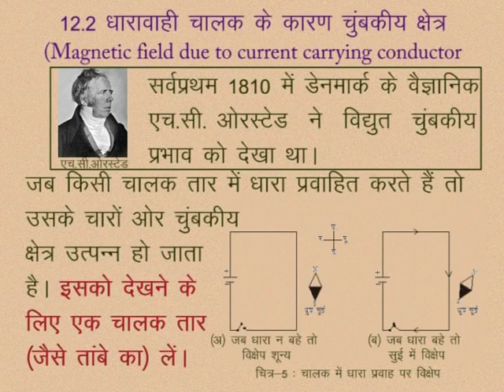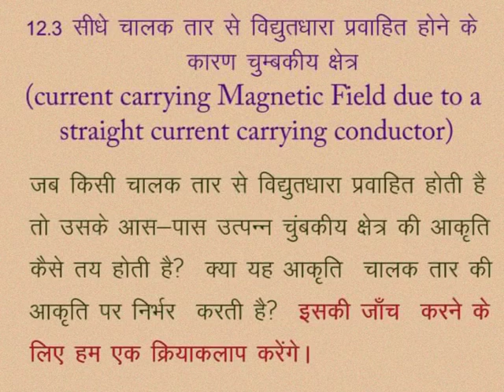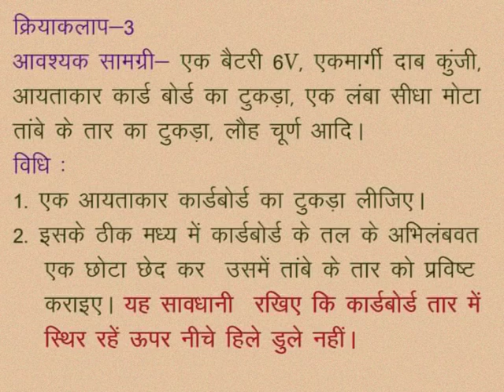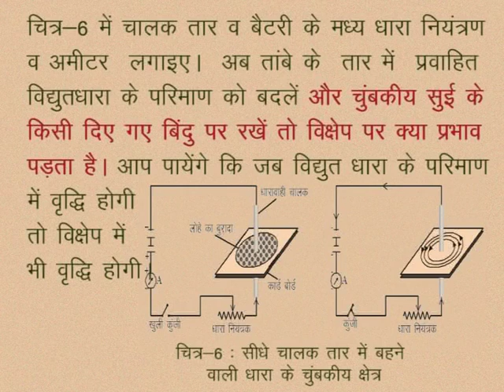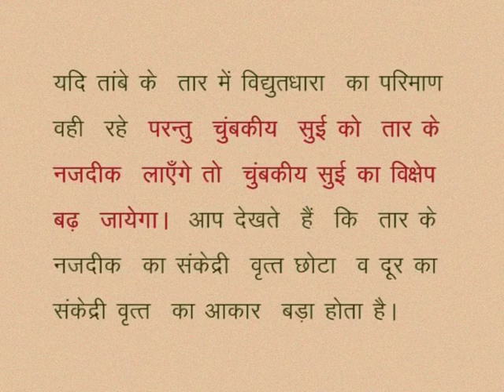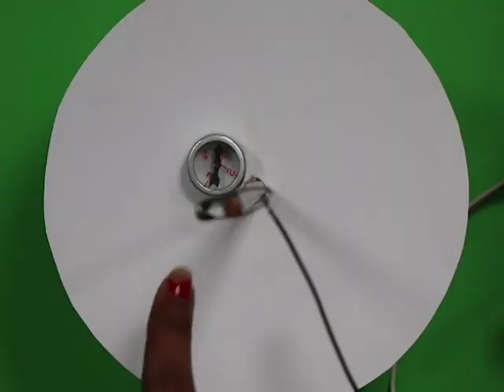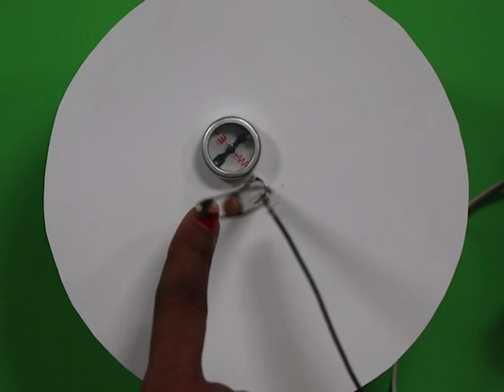CLASS 10th SCIENCE | CHAPTER -12- MAGNETIC EFFECT OF ELECTRICITY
CLASS 10th SCIENCE | CHAPTER -12- MAGNETIC EFFECT OF ELECTRICITY | MAGNETIC FIELD DUE TO CURRENT CARRYING CONDUCTOR | CURRENT CARRYING MAGNETIC FIELD DUE TO A STRAIGHT CURRENT CARRYING CONDUCTOR |